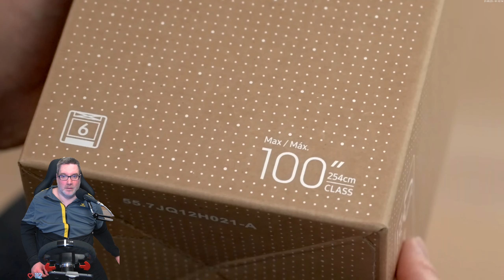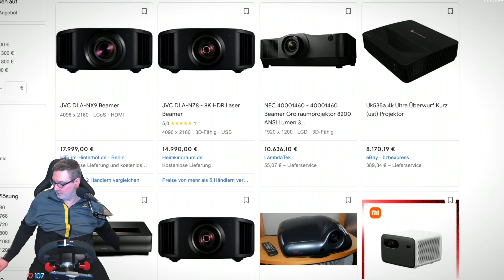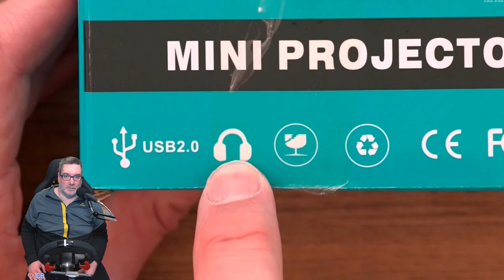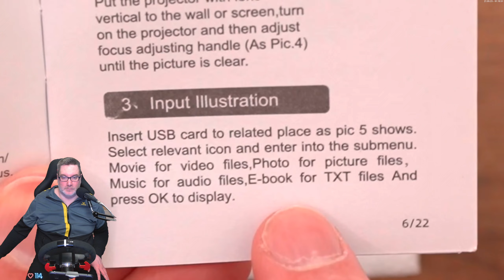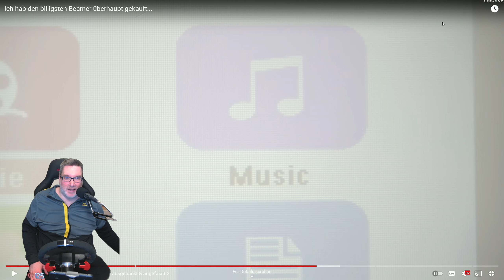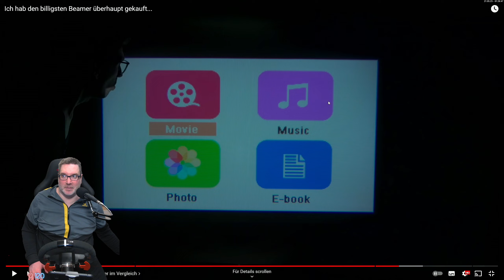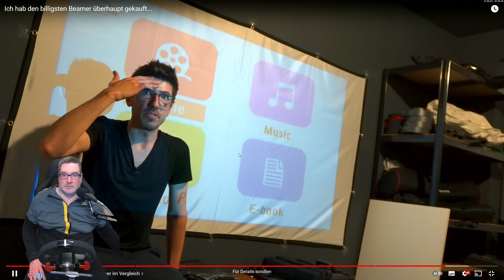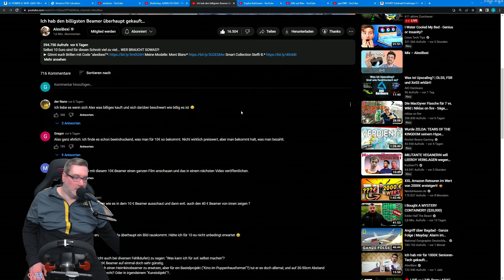Gax REAGIERT auf Ich hab den billigsten Beamer überhaupt gekauft...